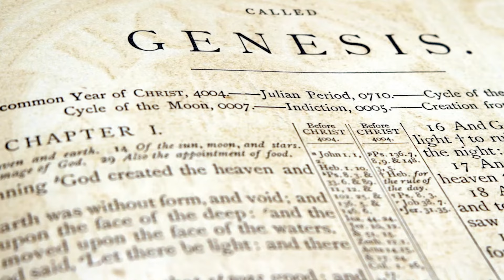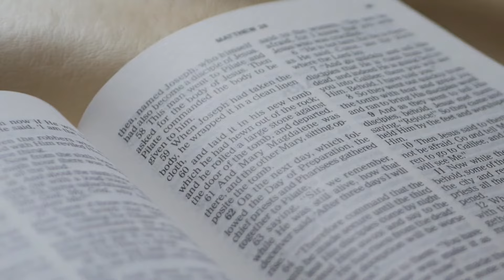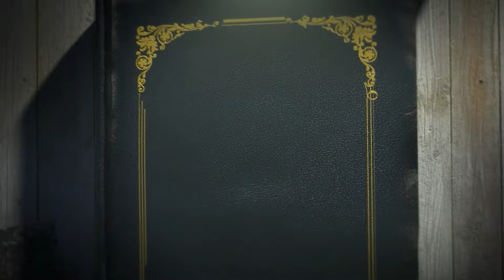Why Is This Painting So Famous? - Michelangelo's Creation of Adam Explained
A lot of people were looking for Michelangelo's Creation of Adam Explanation video, so here it is!
Have you ever questioned why you frequently see depictions of two hands from two distinct persons attempting to contact but failing? It can be found all over the internet, in the art aesthetics area, or just by searching for historical paintings. Well, that's "The Creation of Adam," a well-known Italian painter and sculptor who is responsible for the most famous painting in the entire world. Without further ado, let's glance at this beautiful piece of art.